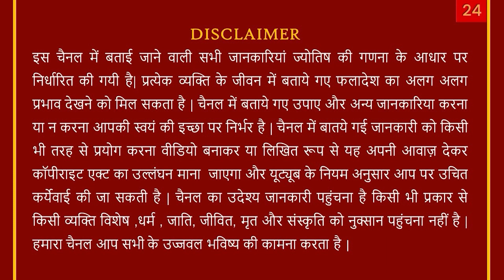30July-2021 Kanya Rashi - कन्या - Virgo Aaj Ka Rashifal Daily/Dainik Horoscope Today/AstroSachin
30July-2021 Kanya Rashi - कन्या - Virgo Aaj Ka Rashifal Daily/Dainik Horoscope Today/AstroSachin